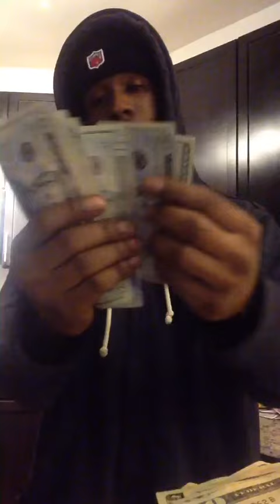I GOT 1,500 FOR WHO CAN BRING ME MY BACK